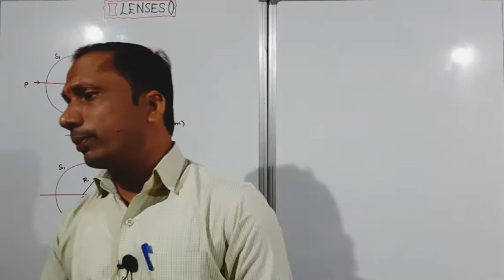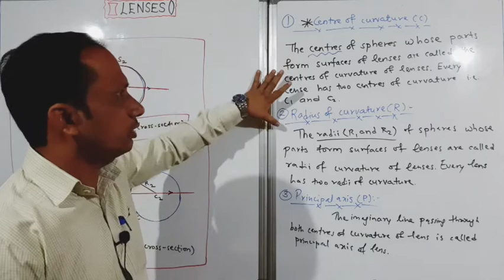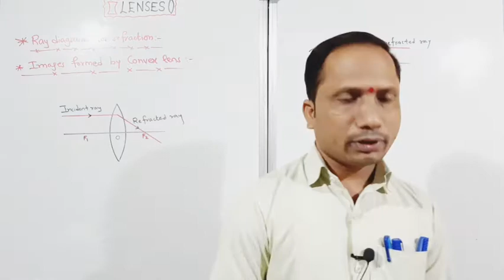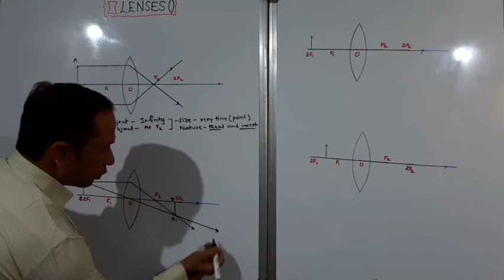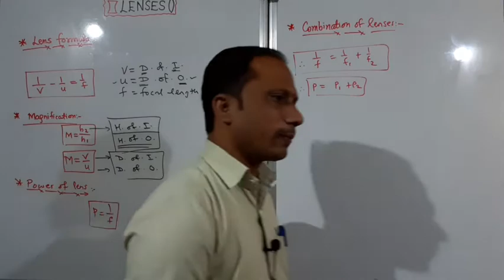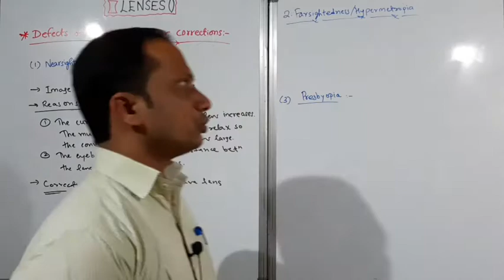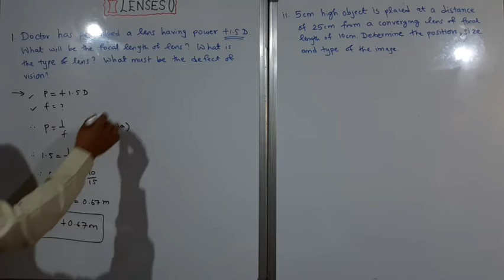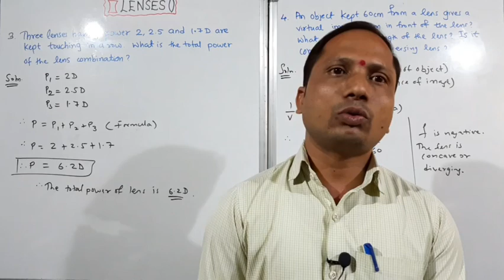Lenses with Short Exercise. 10th Science. Maharashtra Board. BY SGT CLASSES. BY GOVIND AINKAR SIR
Lenses with Short Exercise.
10th Science.
Maharashtra Board.
BY SGT CLASSES.
 BY GOVIND AINKAR SIR